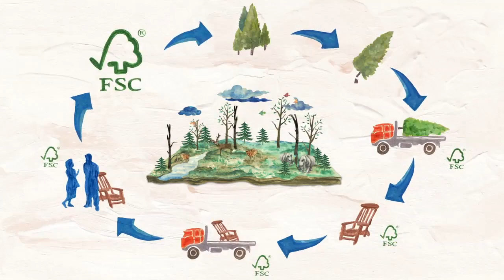WWF - Global Forest Trade Network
Forest presence is really important for sustaining human life. More people are having less awareness day-by-day that many of our consumed daily products are supported by their existence.

WWF—in a joint effort with plant-based processing companies—is promoting an FSC certification campaign. A program designed to make sustainable forest management policies.

Digitally made using frame-by-frame animation with acrylic paint on paper technique.